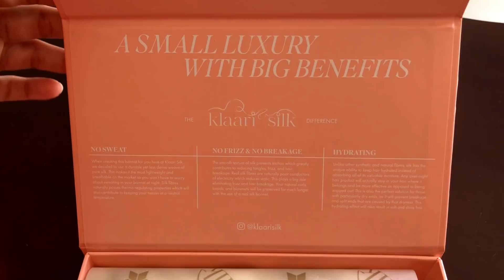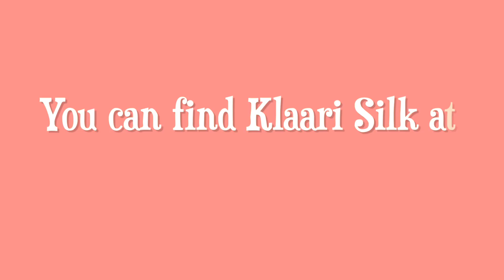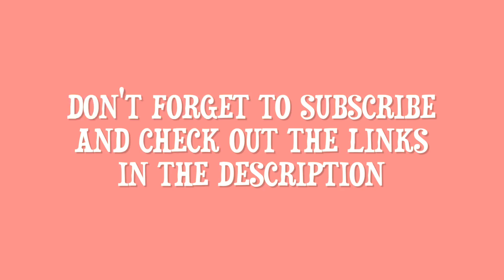My girlfriend’s daughter is back! and she has a surprise...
It's been a long time since P's daughter Artemisia has been on this channel!

Here are all the links for KLAARI SILK:
AMAZON STORE